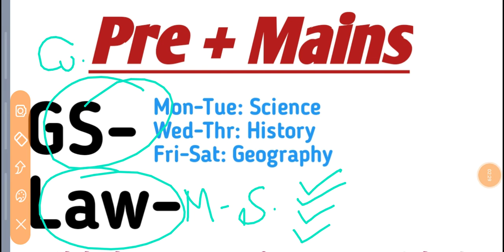Schedule for PCSJ & APO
Hello friends,
            Here we talked about the schedule of classes for PCSJ & APO for all states. For pdf join telegram group 👇
Rhythm Law
               Rhythm Law is always with you
                     Revise more and more
                             Share with all